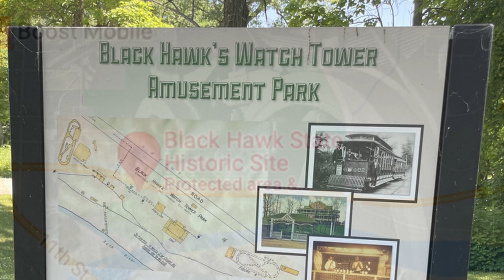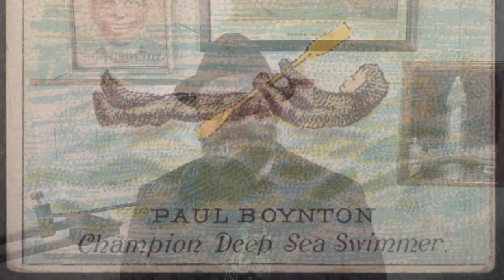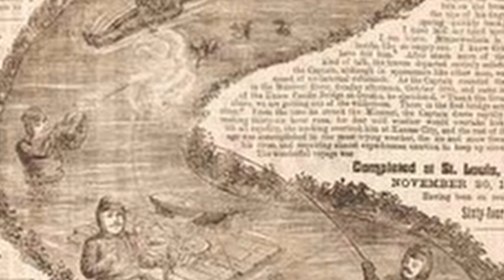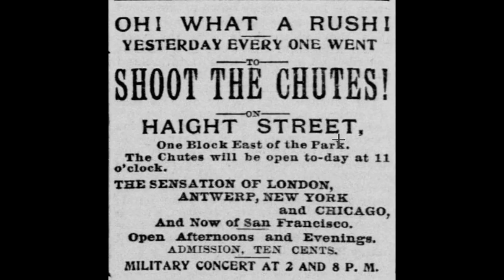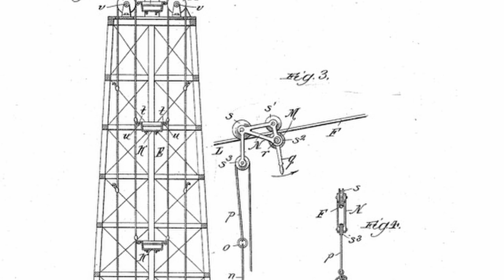Shooting-the-chutes: a fascinating history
Dreamland park boasted the largest shoot-the-chutes in 1904, but where did this amusement park mainstay come from? And how was a man who called himself "the Fearless Frogman" involved?